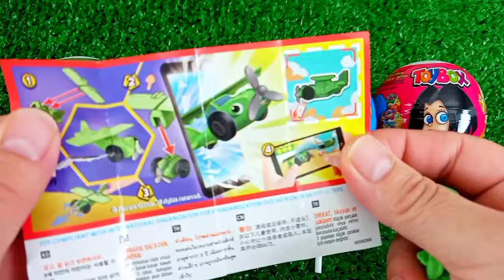ASMR MUKBANG Watermelon Desserts Cutting Rainbow. Lollipo Cutting Rainbow.Gummy Candy